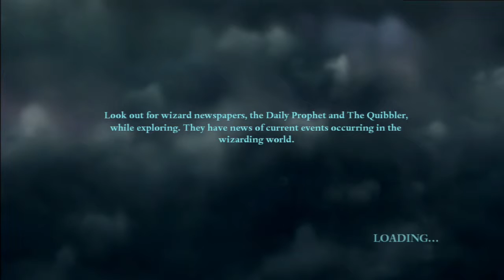Ep. 5 - "Stealth" Hilarity - Harry Potter Deathly Hallows Part 1 (Blind)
so if you didn't notice, this game's mechanics arent very good